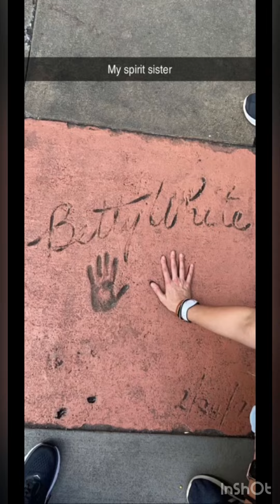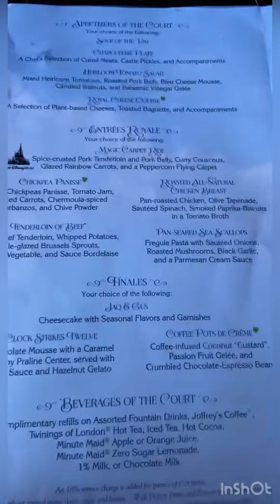Christmas Disney Trip 2021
What fun we had during the whole trip!